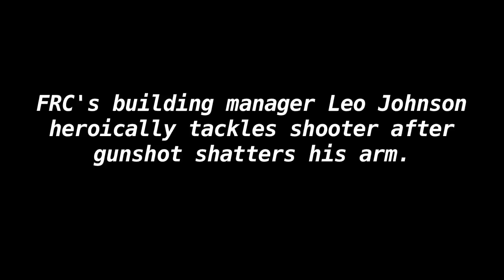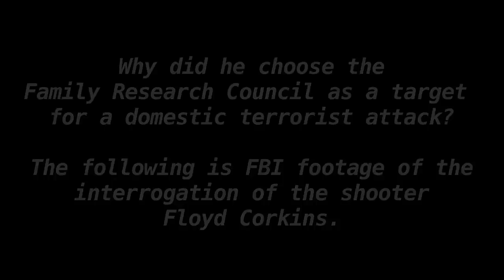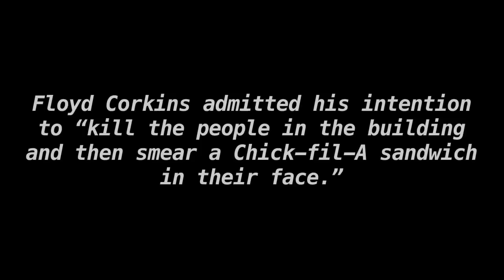Security footage: Hero thwarts terrorist (Floyd Corkins) shooter at Family Research Council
On August 15. 2012 at 10:46 a.m., Floyd Corkins entered the lobby of Family Research Council armed with a loaded semi-automatic pistol, 100 rounds of ammunition, and 15 Chick-fil-A sandwiches. FRC building manager Leo Johnson was temporarily manning the front desk at our Washington headquarters when a now-confessed terrorist intent on killing everyone in the building entered with a handgun and 100 rounds of ammunition. As he drew his gun, Leo courageously charged the attacker into oncoming gunfire. Even after sustaining a direct hit to his forearm, he subdued the attacker and wrestled the gun away from him.

Why did confessed terrorist Corkins choose Family Research Council as a target for his attack? In an FBI interrogation, Corkins admitted he found his target from the Southern Poverty Law Center's list.